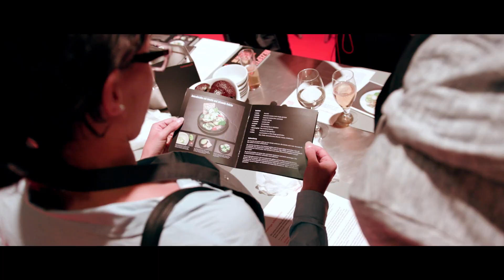CURRENTA-Mitarbeiterfest 2019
Mitarbeiterfest 2019: Ein Topf-an-Topf-Rennen
1.000 Mitarbeiter, 800 Burger, 600 Bowls, 500 Crêpes, zwei Herausforderer und jede Menge Kölsch und Cocktails – das CURRENTA-Mitarbeiterfest hielt auch in diesem Jahr, was es versprach. Es wurde geschnippelt, gefeiert, getanzt, gegrillt. Und am Ende gab’s selbst beim Duell um die Tapas-Kunst ein Happy End: 110 zu 110 – unentschieden! Da stand dem gemeinsamen Feiern der rund 1.000 Kolleginnen und Kollegen und der Geschäftsführung nichts mehr im Weg.